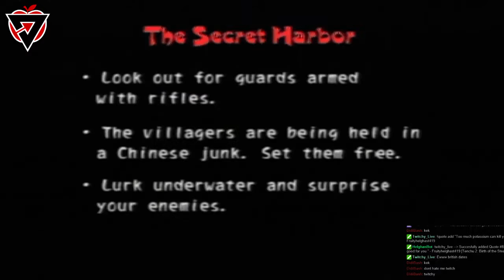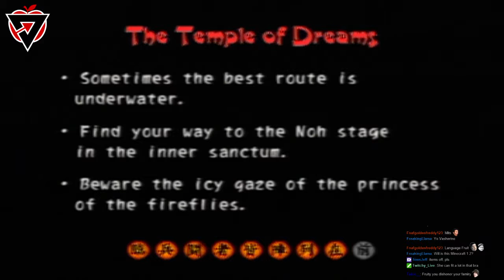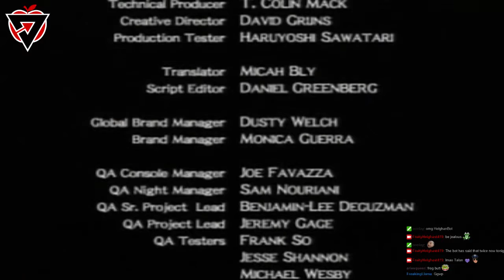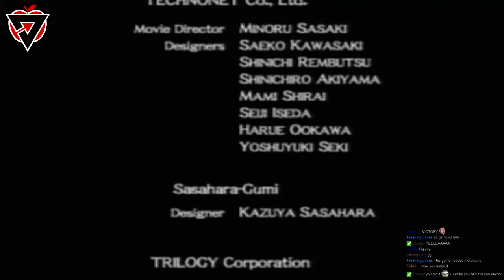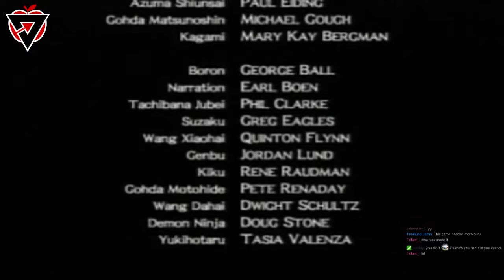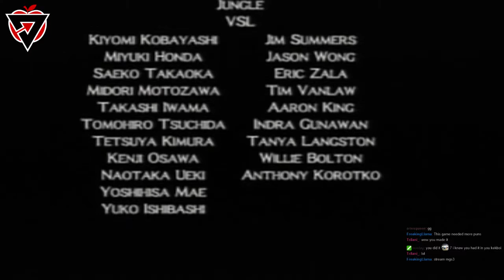[EN] Slashing throats and sidestepping with no Analogs [Tenchu 2: Birth of the Stealth Assassins]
First Live Stream of 2016 Tenchu 2: Birth of the Stealth Assassins Enjoy!